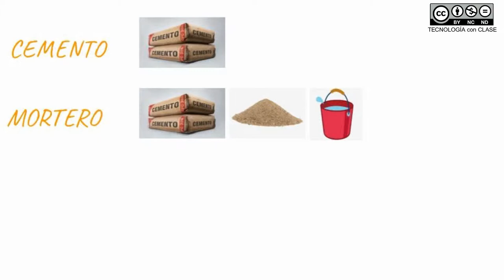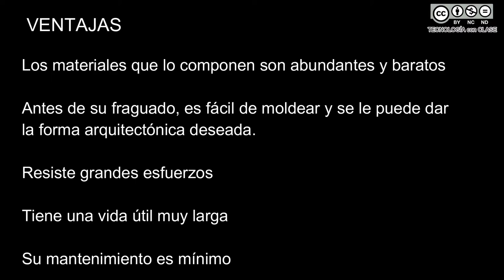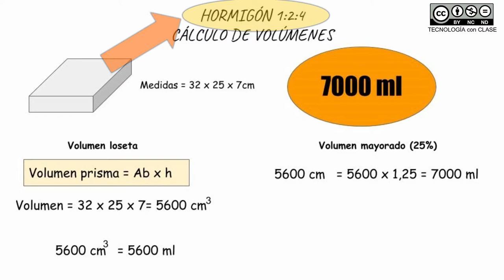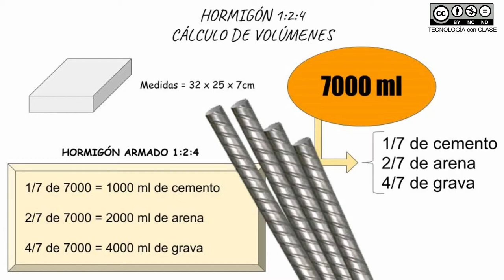Losetas de hormigón # Proyecto escolar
También existen otros dos tipos de hormigón:

Hormigón PRETENSADO =  aquel en el que las armaduras se tensan antes de verter el hormigón y se mantienen en tensión hasta el fraguado. Se  consigue un resistencia a tracción mayor que en el hormigón armado.

Hormigón POSTENSADO = es el hormigón armado que se somete a compresión después del fraguado.